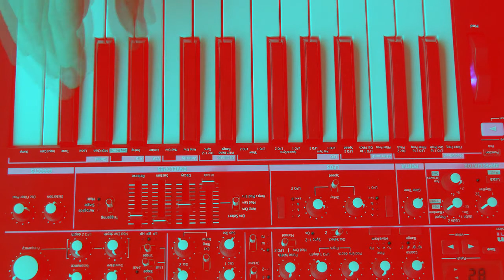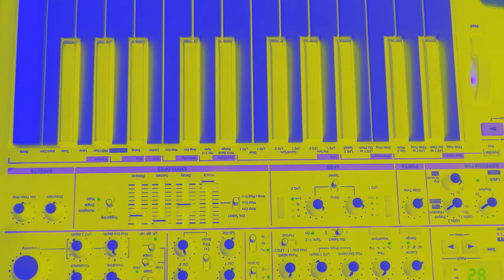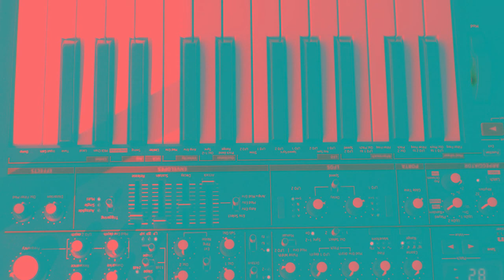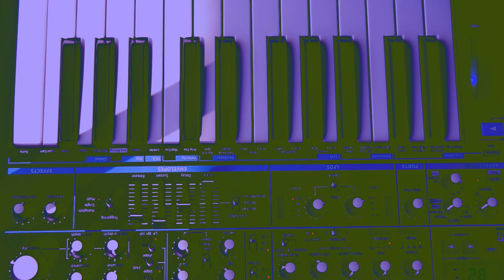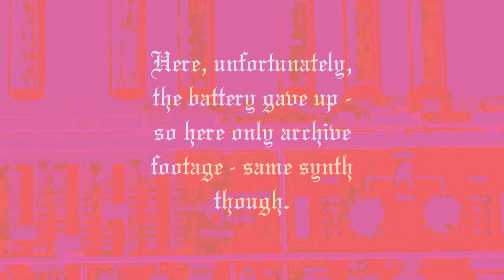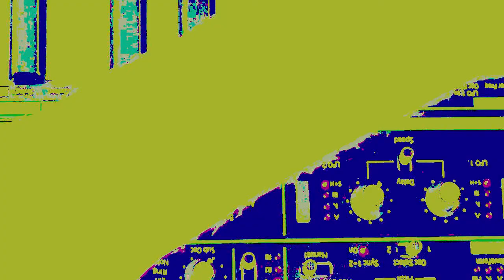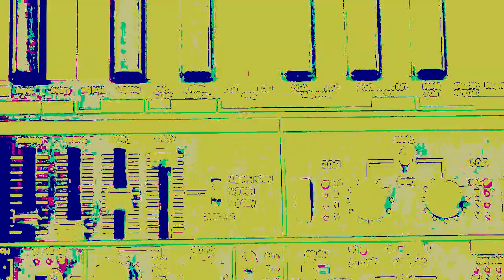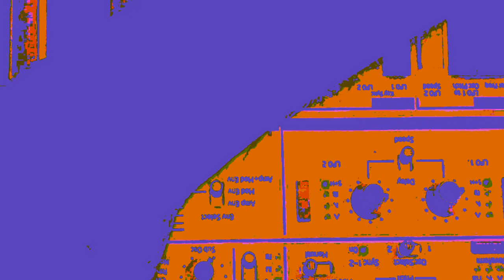{screaming] Novation Bass Station II -- Drones//Part 2 -- Harsh/Bizarre Drone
Lots of FM involved